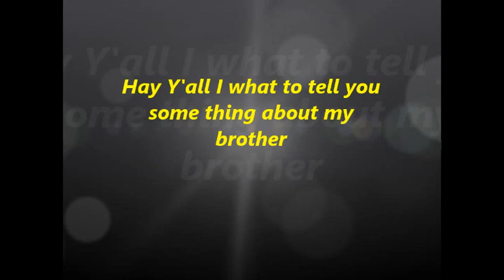{"Hay! Y'all I Saw It! Freddy Stomach.} My Nephew and Brother. (Prentiss Barksdale Sr)